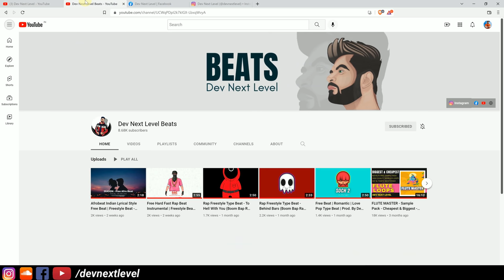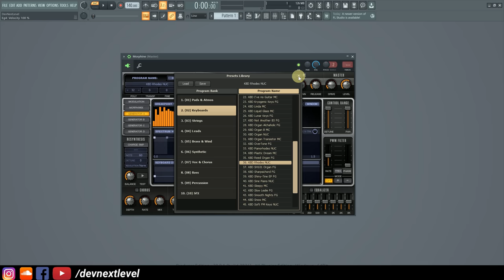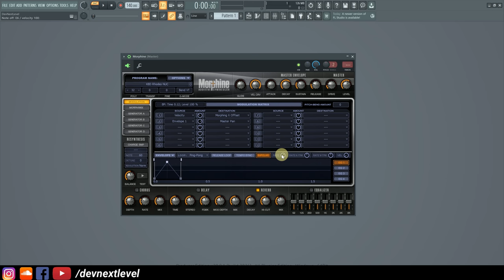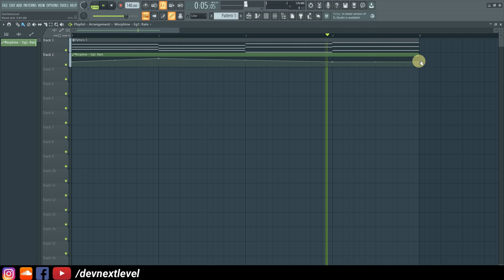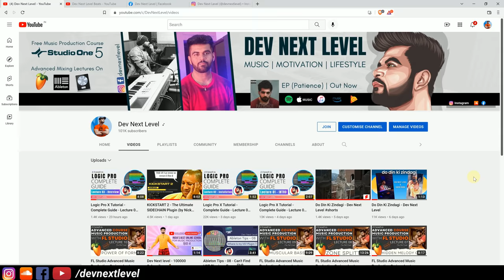FL Studio Advanced Music Production Series - Lecture 11 - Additive Synthesis